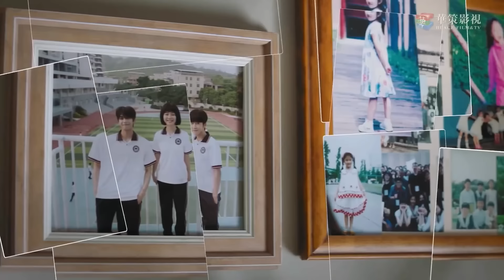المسلسل الصيني "انطلق" | "Go Ahead" مترجم عربي الحلقة 33 مسلسلات "ستيفن" بطل "مسلسل تزلج في الحب"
⭐️لاتنسو دعم قناتكم  @Huace TV- العربية مسلسلات صينية  ⭐️
-  تقرير عن المسلسل الصيني "انطلق" :
تحكي قصة المسلسل الصيني "إنطلق"| Go Ahead حياة ثلاثة شبان يعيشون في قلق واضطراب، لكنهم يجدون في تجاربهم المشتركة عزاء يجعلهم يصبحون بمثابة عائلة ليعتنوا ببعضهم البعض.
ونشأ هؤلاء الشباب في كنف أسر مختلة وغير مسؤولة، فعقدوا العزم على جعل رابطة الصداقة التي بينهم أشد وأقوى من رابطة الدم التي خذلتهم، وقرروا مساندة بعضهم البعض والعيش مثل عائلة متحدة ومتضامنة. وهكذا، صارت هذه الأسرة المكونة من الأخ الأكبر (لينغ سياو) والأخ الثاني (هي تسي تشيو) والأخت الصغرى (لي جيانجيان) تعيش تحت سقف واحد، ويدعم كل واحد الآخرين لمواجهة صعاب الحياة وتحقيق المسار الذي اختاروه لأنفسهم.
بعدم يتخرج كل من (لينغ سياو) و(هي تسي تشيو) من المدرسة الثانوية، يفترق الأصدقاء الثلاثة ويعود كل واحد منهم إلى أسرته الأصلية. وبعد مرور خمس سنوات، يجتمعون من جديد إلا أن الذكريات المؤلمة التي ارتبطت بحياتهم مع عائلاتهم تظل عالقة في أذهانهم وتقض مضجعهم. فهل سيتمكنون من التخلص من هذه المشاكل الشخصية من أجل الانطلاق نحو مستقبل أفضل؟

•العنوان الانجليزي :  Go Ahead
•العنوان الأصلي: إنطلق
•المعروف أيضًا ب : انطلق، باسم العائلة، يي جيا رن تشى مينغ
•النوع : رومانسي، شبابي، درامي، عائلي، مدرسي، أصدقاء الطفولة، متلث حب
•عدد الحلقات : 40
- لمزيد من المسلسلات الصينية المكتملة على الروابط التالية: